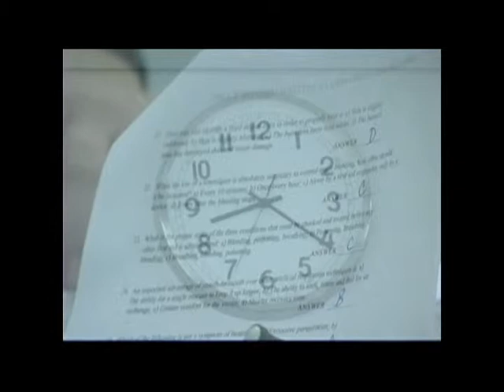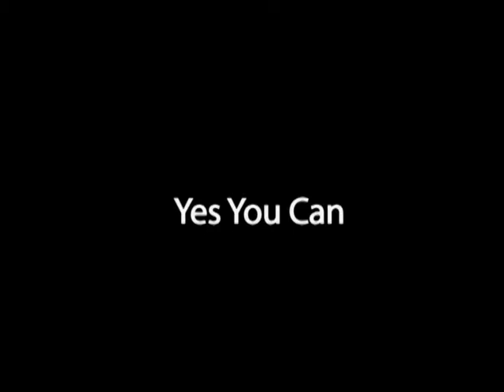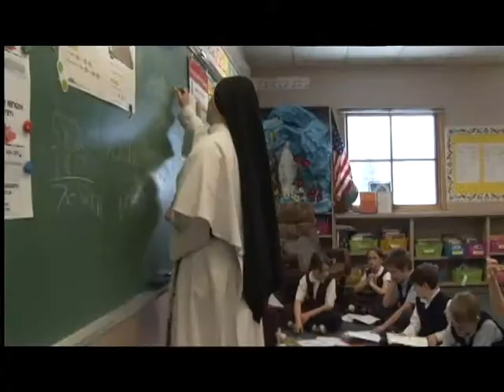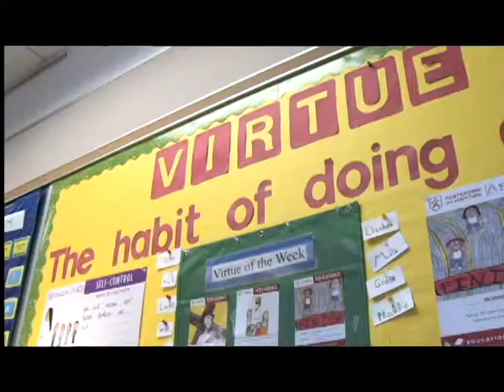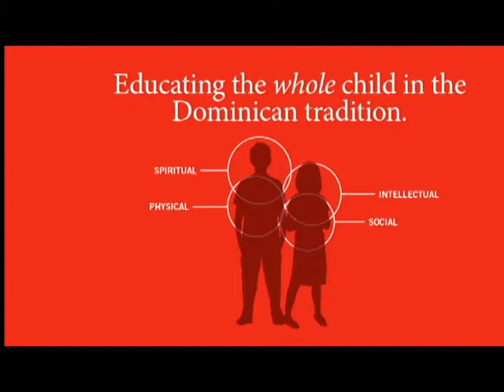Richard Miller Demo Video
Richard Miller a creative freelance videographer,editor,producer based in Metro Detroit. 5 Time Emmy winner. Numerous Associated Press awards. Editing programs: Final Cut X, Adobe Pro CS6,. Avid, Pinnacle. Cameras Canon, JVC, DSLR. Audio A2. Director of corporate and sports shows.